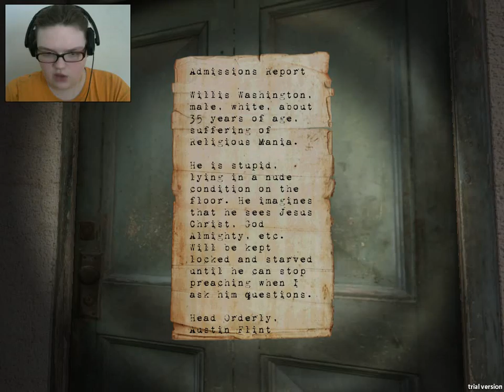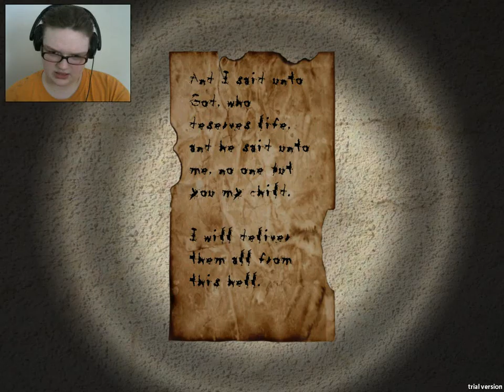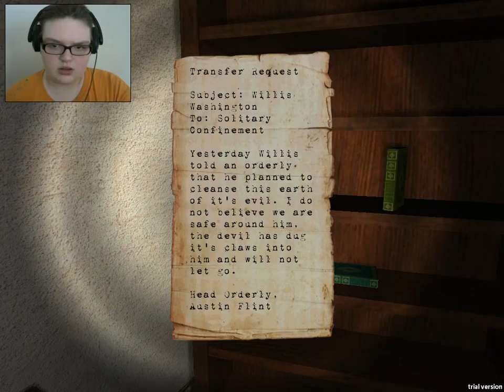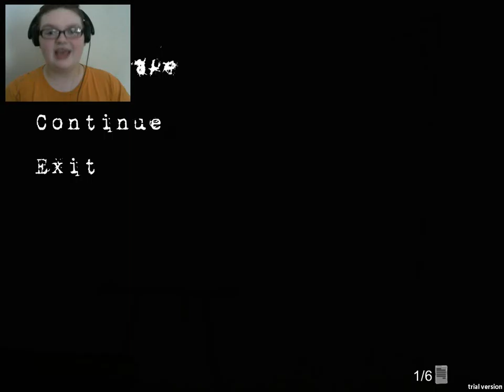THERE IS NO END | No Escape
This was a really fun game! And sorry for the constant noise that you guys heard, my loud-as-all-balls fan got picked up in the recording.

Click the link below for you guys to check out the game for yourselves

I don't yet have many rewards, but I will get to that (when I can think of them)!